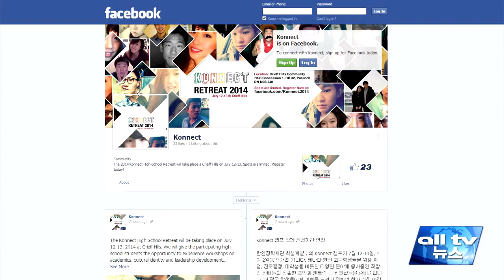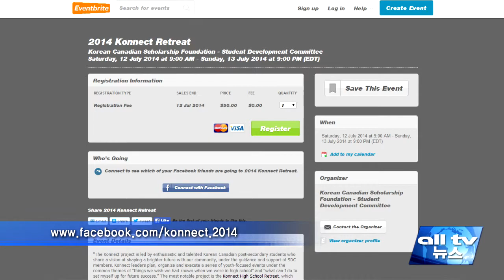여름방학 맞이 역사, 리더쉽, 과학 캠프 열려 ALLTV NEWS EAST 26JUNE14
여름 방학을 맞아 유익한 캠프들이 학생들을 기다리고 있습니다.

온타리오주의 토론토알파는 아시아 2차 세계 대전 역사를 둘러싼 문화와 정치, 사회 정의에 대해 배우고 이를 캐나다사회에 접목해 건강한 자아를 만드는 휴매니팀 프로그램을 진행합니다.

9학년에서 12학년 학생이 대상이며 역사 공부 이외에도 또래 청소년, 멘토들과의 대화를 통해 사회의식도 배우게 됩니다.

토론토 알파 캠프는 8월 11일부터 15일까지 진행되고 참가비는 1백달러이며 오는 7월1일까지 등록해야 합니다.

캐나다한인장학재단도 고등학생들을 위한 1박2일 코넥트 여름 캠프를 개최합니다.

코넥트 여름 캠프에서는 학업과 진로결정 이외에도 리더쉽 개발과 정체성 확립등을 위한 다양한 분야의 웍샵이 진행됩니다.

대학생이 생생한 조언을 들려주고 학업생활에 필요한 기술은 물론 재학생과 졸업생, 전문인과의 특별한 교류 시간도 마련됩니다.

클리프 힐스에서 열리는 코넥트 캠프는 7월 12일과 13일에 진행되고 참가비 50달러이며, 선착순 50명으로 오는 7월 5일까지 등록해야 합니다.

또 캐나다한인과학기술자협회가 다음달 26일 토요일에 청소년 과학 아카데미를 진행합니다.

과학에 대한 기본 지식이 없어도 보다 즐겁게 과학을 배우고 체험하는 시간으로 이번에 처음으로 마련했습니다.

과학 아카데미는 6학년에서 11학년이 대상으로 아침 10시부터 5시까지 진행되며, 공학과 생물학등 3가지 주제에 대한 재미난 과학 이야기를 배울 수 있습니다.

선착순 30명이며 점심과 준비물 모두를 포함해 참가비는 20달러입니다.